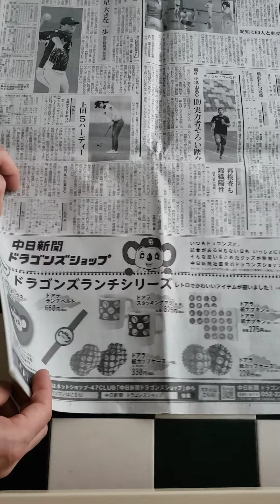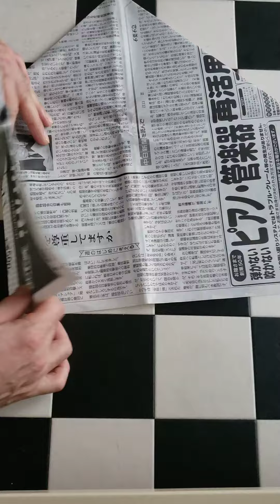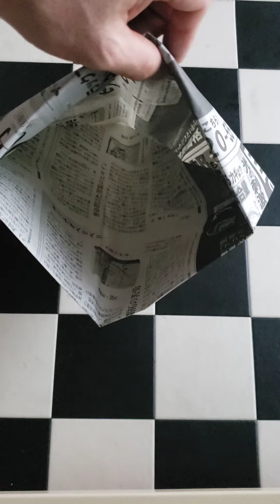超簡単 新聞紙で キッチンゴミ袋を作りましょう。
レジ袋が有料化になり、
ゴミ袋がなかなか
手に入らず、
新聞紙で
ゴミ袋を作る事にしました。
キッチンのゴミ袋として
使えると思います。